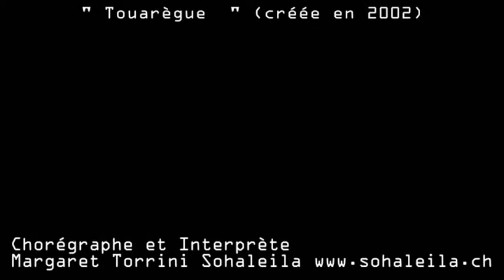Bellydance Sohaleila, Danse Orientale/ Margaret Torrini/ Touarègue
Oriental Dance, Choreography and performed by Margaret Torrini Sohaleila Belly Dance, Danse orientale Lausanne - Suisse